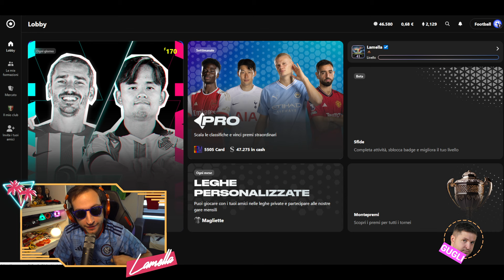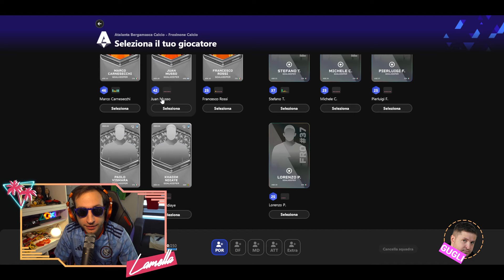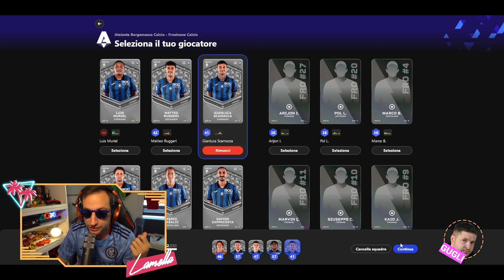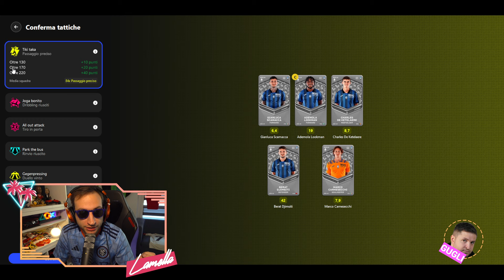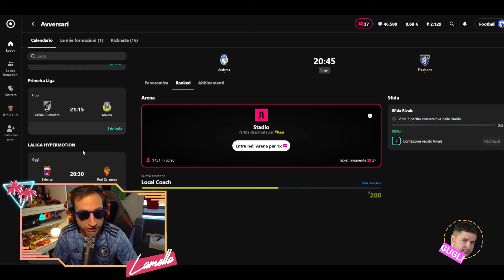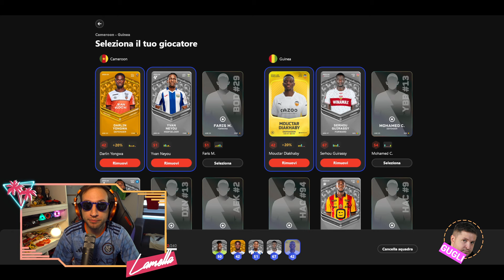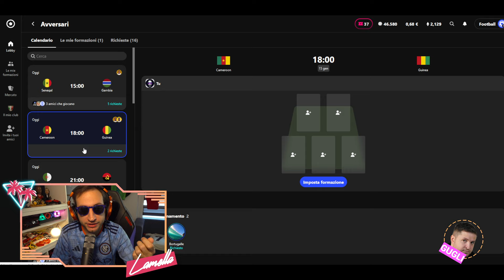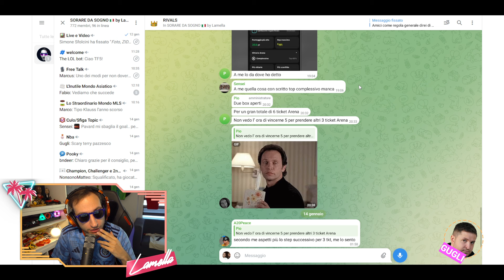SORARE: LE RIVALS SONO UNA FIGATA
LE RIVALS SBARCANO SU SORARE E SONO UNA FIGATA!

Video introduttivo alla nuova modalità lanciata da sorare: le rivals!
Vediamo come funzionano e quali secondo me sono gli aspetti positivi

ATTENZIONE I CONTENUTI DI QUESTO VIDEO NON SONO CONSIGLI FINANZIARI

COLONNA SONORA:
FUNKY BOOGIE - FRANK OZILA